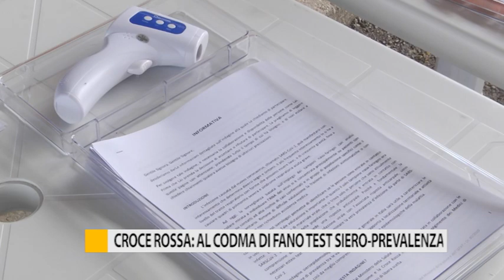Croce Rossa: al Codma di Fano test siero-prevalenza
Al Codma di Fano continuano fino alla prossima settimana i test sierologici per capire il livello di immunità della popolazione all'infezione da Covid-19.